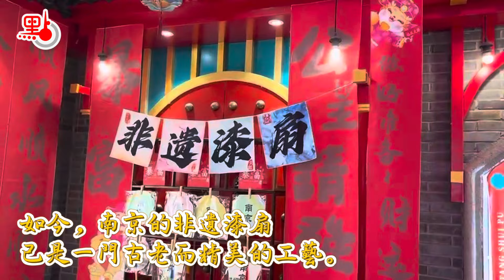出片神器？南京非遺漆扇：詩情畫意的工藝之美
在古代的金陵城，漆扇曾是文人雅士的珍愛之物。扇面上的花鳥山水、詩詞書法，都蘊含着深厚的文化底蘊。如今，南京的非遺漆扇成為一門古老而精美的工藝，被眾多年輕人追捧，號稱「新中式出片神器」。

漆扇的製作過程優美：將調製好的色漆滴入水中，再將白色扇面放入水中，運用特定手法，讓大漆隨着手法操作附在扇面上，色彩穿插交錯隨機而成，創造出獨一無二的漆扇作品。這些精美的扇面如夢似幻，傳承中國的美學傳統，展現中華文化的深厚底蘊。快點和記者一起來感受下漆扇是如何製作的吧！